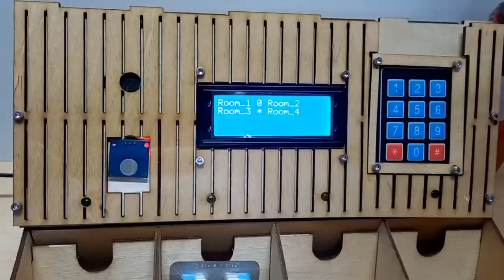End of my journey in maker diploma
my final project on maker diploma